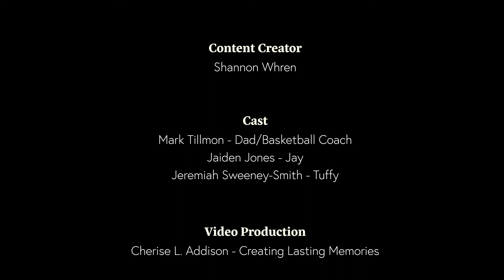What Do You Want to Be PSA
Made for Shannon Whren Productions